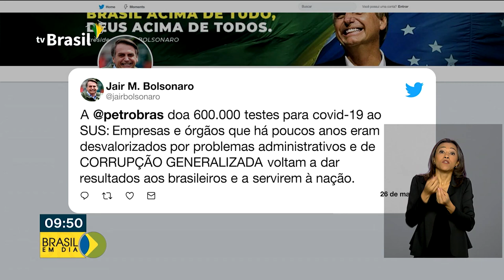Petrobras vai doar testes para a Covid-19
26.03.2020 - Serão 600 mil testes de diagnóstico doados ao Sistema Único de Saúde.